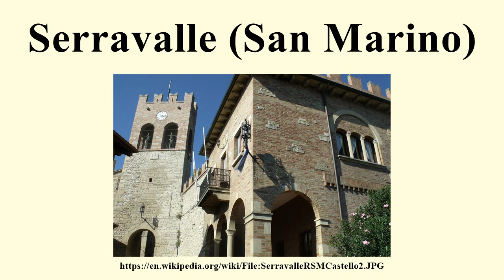Serravalle (San Marino)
Image-Copyright-Info
Author-Info:   LigaDue

Image-Copyright-Info